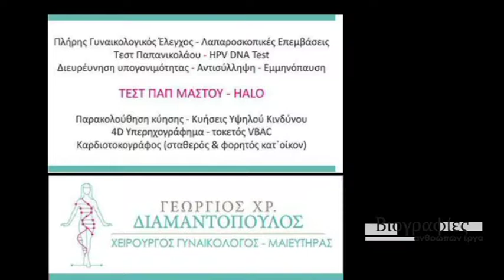ΒΙΟΓΡΑΦΙΕΣ Γιώργος Διαμαντόπουλος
O Γυναικολόγος Γιώργος Διαμαντόπουλος θα μας μιλήσει για το τεστ Παπ Μαστού, τη νέα καινοτόμα εξέταση που γίνεται στο Ιατρείο του και σώζει ζωές!
Επιμέλεια παρουσίαση Άντυ Μαγνησαλή.
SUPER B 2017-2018